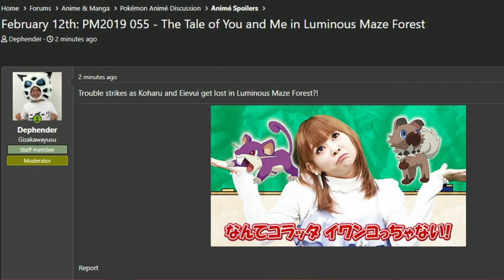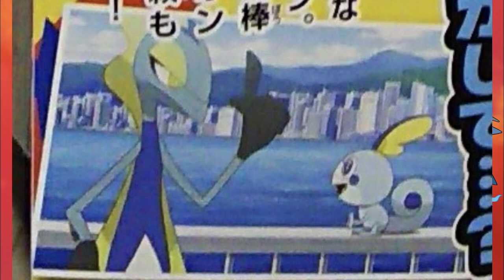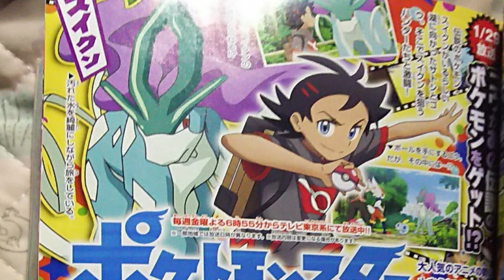Chloe's Galarian Ponyta ? Chloe's next pokemon revealed ?!!!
Chloe meets Galarian Ponyta/Rapidash In pokemon journeys , Will she catch it ???

Hey Guys , I am Sam , In this Video I will discuss how Chloe Might be catching a Galarian Ponyta in future episodes

Huge credit and thanks to Dephender on serebii , PsycoLogical and everyone else to provide the information for this video

🎵 Music (Listed below):

► @SPEYERE Pokémon Journeys Covers (Great Challenge)
► Pokemon Super mystery Dungeon - Things that live on this planet